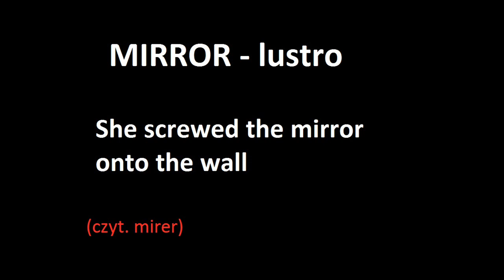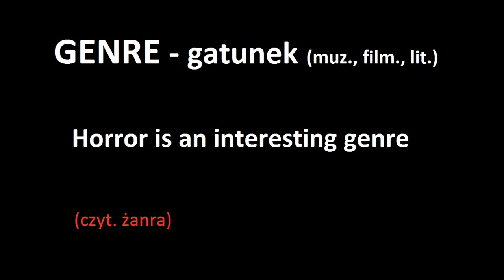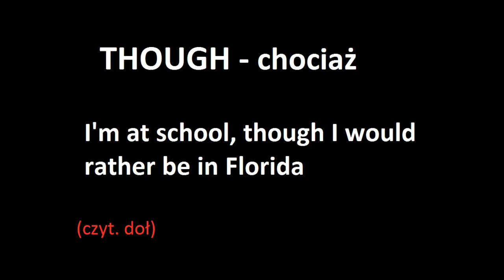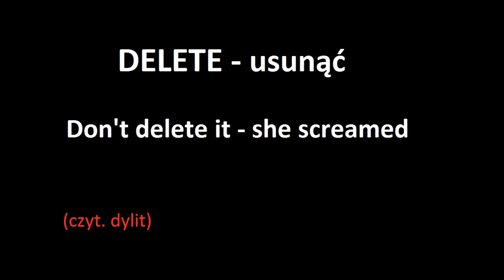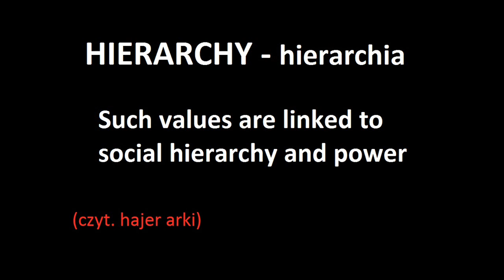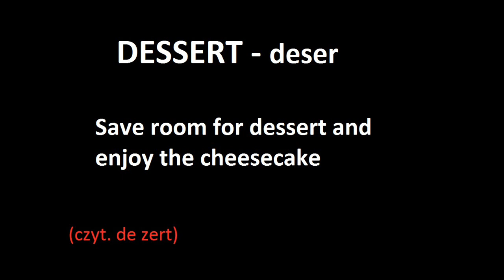Błędnie to wymawiasz !!! cz. 4 | Prawdziwy Angielski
Tak wiele słów w języku angielskim jest notorycznie źle wymawianych. Dzieje się tak między innymi dlatego, iż błędna ich wymowa niejako zakorzenia się w masowej świadomości i uchodzi za poprawną. Myślę że warto poznać prawidłową wymowę tych słów w języku angielskim do czego Was serdecznie zachęcam.